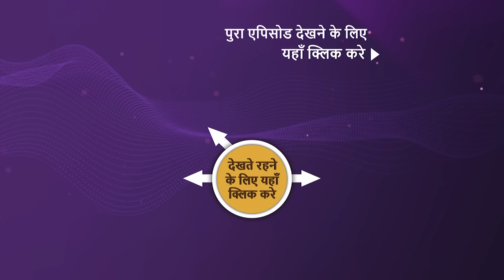NEW! Bade Achhe Lagte Hain 2 - Ep 383 | 15 Feb 2023 | Teaser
Episode 383: Prachi In Trouble
Tosh tells Sidd that he wants to throw a special party on his birthday. Prachi dances with Tosh. Tosh tries to win over Prachi. Prachi gets drunk after having Pihu’s spiked drink, and Tosh tries to take advantage of her. Later, A police officer threatens Sidd for money. What happens next?

Show Name: Bade Achhe Lagte Hain 2
Cast: Nakuul Mehta, Disha Parmar
Episode: 383
Director: Sahir Raza, Pranveer Singh
Producer: Balaji Telefilms

About Bade Achhe Lagte Hain 2:
Ram Kapoor, a successful businessman who can do anything for his family, believes he has lost his one and only love. Priya Sood, a middle-class teacher with a strong worldview, believes romantic love does not exist. These two lonely people with broken hearts are brought together in marriage. Will love to find them?